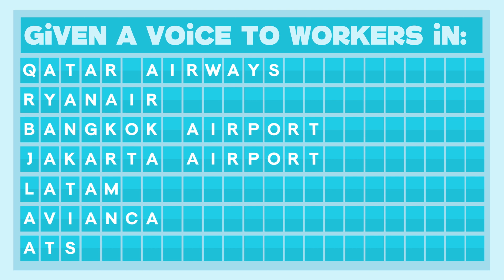Civil Aviation Workers Building Power!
Civil Aviation is an ever changing industry. It is the fastest growing mode of transport in the world and the numbers of employees in the industry and passengers is reflective of that.